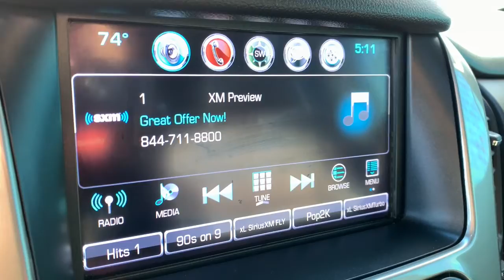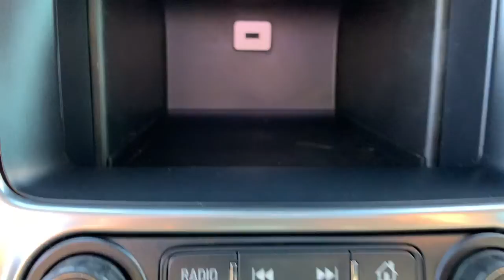2018 Chevrolet Tahoe Highland, Detroit, Ann Arbor, Pontiac, MI 1G1818P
Summit White Used 2018 Chevrolet Tahoe available in Highland, Michigan at LaFontaine Cadillac Buick GMC. Servicing the Detroit, Ann Arbor, Pontiac, MI area.

2018 Chevrolet Tahoe Premier CARFAX One-Owner. Summit White Certified. 4WDbrbr170 Amp Alternator, 1st & 2nd Row Color-Keyed Carpeted Floor Mats, 3.23 Rear Axle Ratio, 3rd Row 60/40 Power Fold Split-Bench, 4-Wheel Antilock Disc Brakes w/Brake Assist, 5 12-Volt Auxiliary Power Outlets, Auto-Dimming Inside Rear-View Mirror, Black Assist Steps w/Chrome Accent Strip, Black Beltline Moldings, Black Mirror Caps, Black Roof Rails, Blind spot sensor: Lane Change Alert with Side Blind Zone Alert warning, Body-Color Door Handles & Headlamp Accents, Bose Centerpoint Premium 10-Speaker Surround Sound, Cargo Net, Color-Keyed Carpeting Floor Covering, Driver Inboard & Front Passenger Airbags, Electronic Cruise Control w/Set & Resume Speed, Enhanced Driver Alert Package (Y86), Floor Console, Fog Lamps, Forward Collision Alert, Front & Rear Black Bowties, Front & Rear Park Assist, Front dual zone A/C, Front Passenger 6-Way Power Seat Adjuster, Hands Free Power Liftgate, Heated & Ventilated Driver & Front Passenger Seats, Heated 2nd Row Seats, Heated Leather Wrapped Steering Wheel, Integrated Trailer Brake Controller, IntelliBeam Headlamps, Lane Change Alert w/Side Blind Zone Alert, Lane Keep Assist w/Lane Departure Warning, Low Speed Forward Automatic Braking, Magnetic Ride Control Suspension Package, Memory Settings, OnStar Basic Plan For 5 Years, Passive Entry System, Power Liftgate, Power Release 2nd Row Bucket Seats, Power Sunroof, Power Tilt & Telescopic Steering Column, Power-Adjustable Accelerator & Brake Pedals, Power-Folding Heated Outside Mirrors, Preferred Equipment Group 1LZ, Push Button Keyless Start, Rear air conditioning, Rear Cross-Traffic Alert, Rear Seat Blu-Ray/DVD Entertainment System, Remote Keyless Entry, Remote Vehicle Start, Roof-Mounted Luggage Rack Side Rails, RST 6.2L Performance Edition, RST Edition, SiriusXM NavTraffic, SiriusXM Satellite Radio, Sun, Entertainment & Destinations Package, Unique Gloss Black Sport Grille, Universal Home Remote, Wheels: 22 x 9 Gloss Black Aluminum, Wireless Charging.brWe use state-of-the-art software to price our vehicles to be the most competitive in the market. If you have found a better value, let us know about it. We would love the opportunity to keep giving the best values in the market. Be our guest at Lafontaine, home of the family deal: Its not just what you get, its how you feel, and put us to work for you. Located at 4000 W. Highland Rd. Highland, MI, just off U.S. 23, Exit 67! NOTE: All Equipment Listed May Not Be Available..brbrChevrolet Certified Pre-Owned Details:brbr  * 172 Point Inspectionbr  * Warranty Deductible: $0br  * Limited Warranty: 12 Month/12,000 Mile (whichever comes first) from certified purchase datebr  * Powertrain Limited Warranty: 72 Month/100,000 Mile (whichever comes first) from original in-service datebr  * Roadside Assistancebr  * Transferable Warrantybr  * Vehicle Historybr  * 24 months/24,000 miles (whichever comes first) CPO Scheduled Maintenance Plan and 3 days/150 miles (whichever comes first) Vehicle Exchange Program